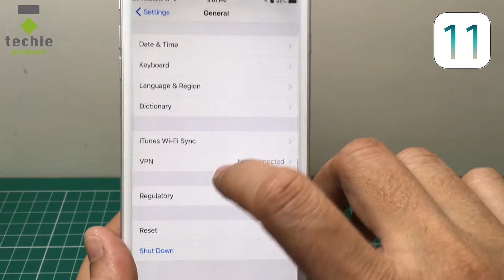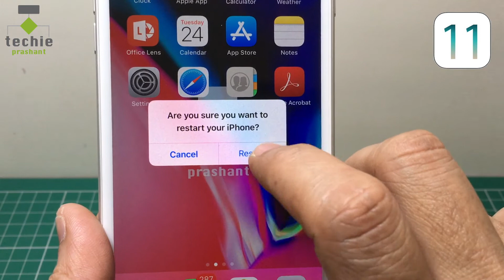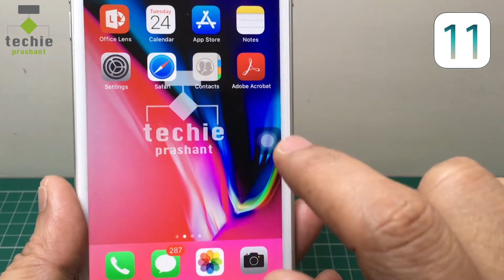Different ways to power off iPhone. Power Off iPhone without Using Wake Button. Hindi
In this video I explained various ways to shut down or restart iPhone. You can restart iPhone by pressing power button few seconds. But there are many ways to shut down or restart iPhone without using wake button. Everything explained in this video.

Please view full video for various ways to restart or power off your iPhone.

Prashant Mangukiya